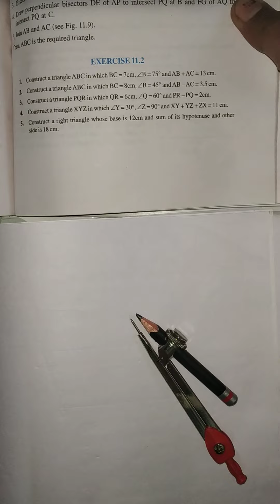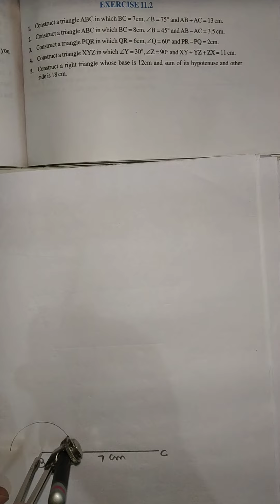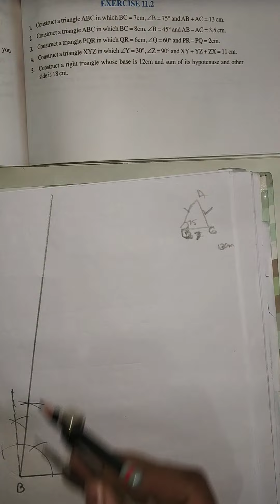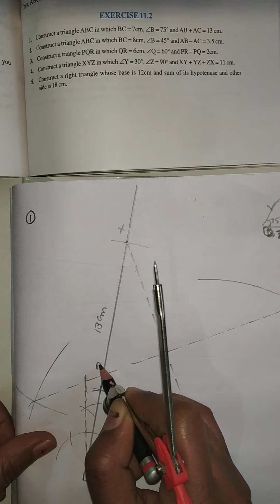Ex11.2(Q1toQ3)/Constructions/9th class maths/Fully explained/must watch 👍